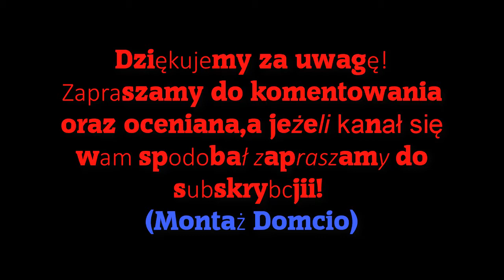Mafia II #3 ,,Pierwsze zlecenie" [HD]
🌞Witaj na kanale moim🌞

🐧 Lubisz Pingwina Mroźnego? To dobrze, bo nowy film z Pingwinem Mroźnym pojawia się codziennie, chyba że nie dam rady go wrzucić to wtedy staram się, żeby kolejny film był dłuższy.

🐍 Inspiracja większości filmów z Pingwinem Mroźnym "Wonsz żeczny 0001" 🐍
❗ Dnia 30 sierpnia 2018 roku zaktualizowałem automatycznie wszystkie opisy, więc jeśli opis nie zgadza się z filmem to wybaczcie ❗
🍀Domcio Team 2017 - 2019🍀